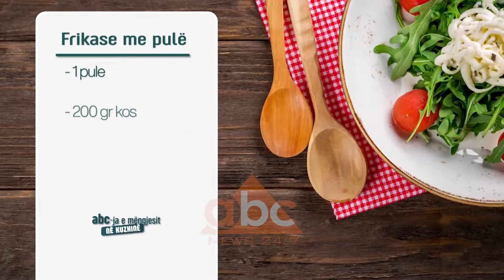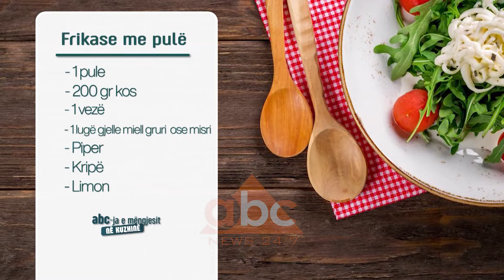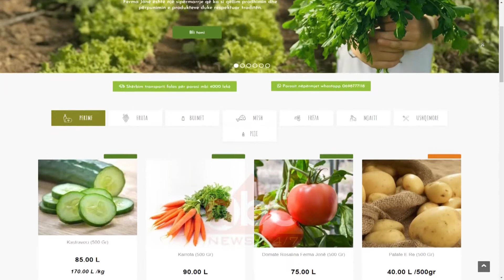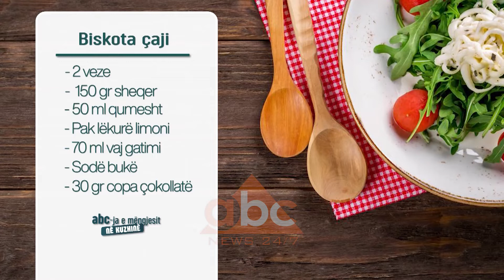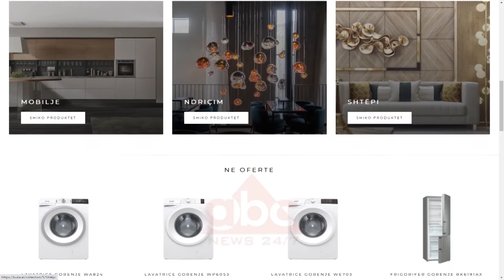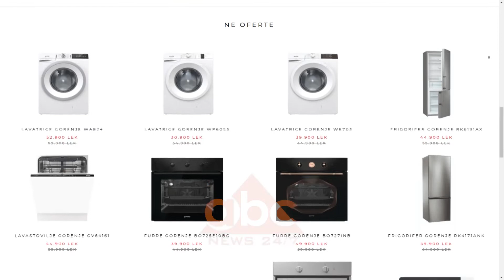Frikase me pule - Receta nga Florenca Reci | ABC News Albania